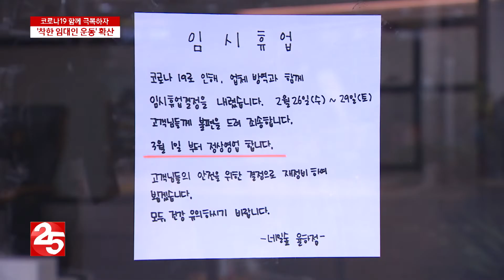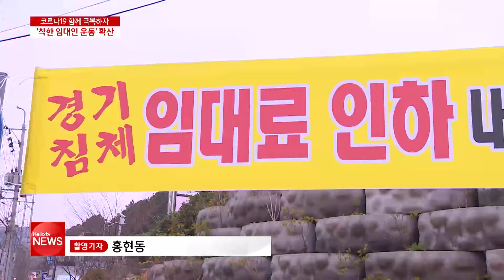요즘 많이 힘들죠…? 경남서도 '착한 임대인' 나섰다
경남 곳곳에서도 '착한 임대인 운동'이 시작되고 있습니다.
코로나19로 영업이 어려운 자영업자들을 위해
건물주들이 임대료를 낮춰주는 건데요.

코로나19의 어려움을 함께 극복하자는 마음이
민간과 공공 모두에서 확산되고 있습니다.